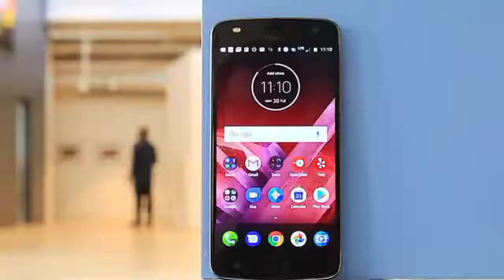Moto Z3 Official trailer